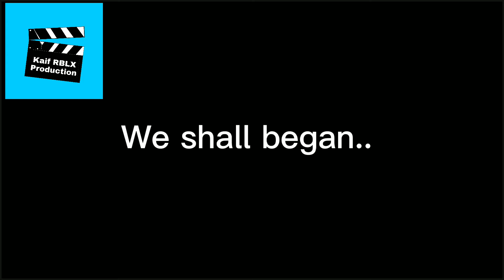Cookie The Movie Teaser Trailer 2